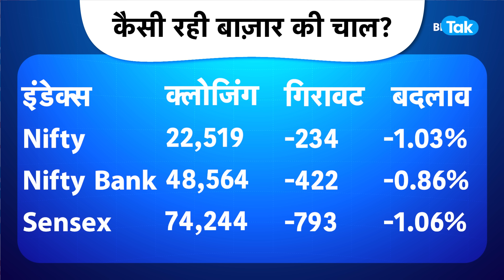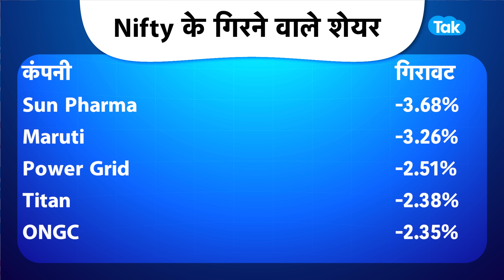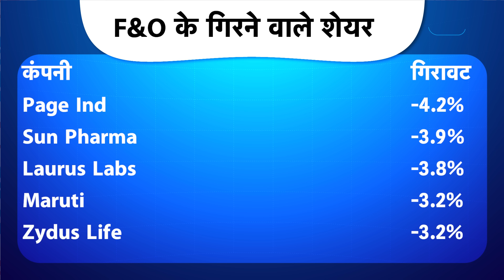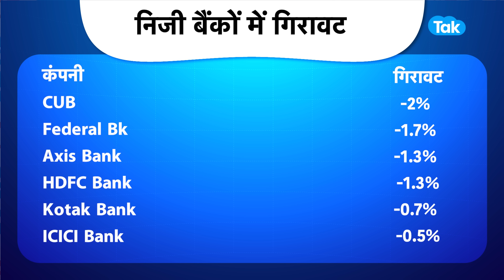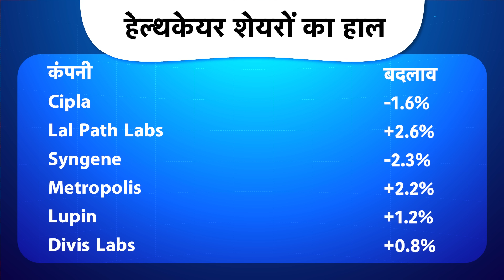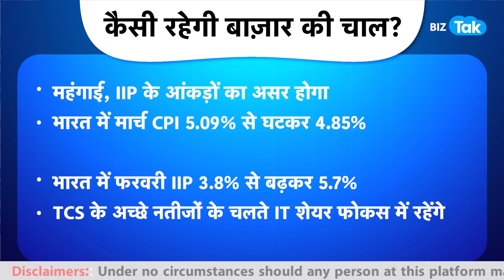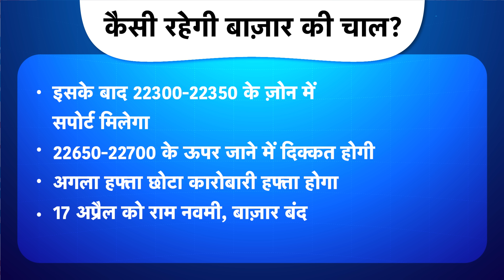Market Roundup | औंधे मुंह क्यों गिरा बाज़ार? | BIZ Tak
Closing Bell: Sensex slips 793 pts, Nifty around 22,500; all sectors in the red
Indian benchmark indices ended on a weaker note with Nifty around 22,500 amid selling across the sectors. At close, the Sensex was down 793.25 points or 1.06 percent at 74,244.90, and the Nifty was down 234.40 points or 1.03 percent at 22,519.40.
BizTak Premium ज्वाइन करने के लिए क्लिक करें .